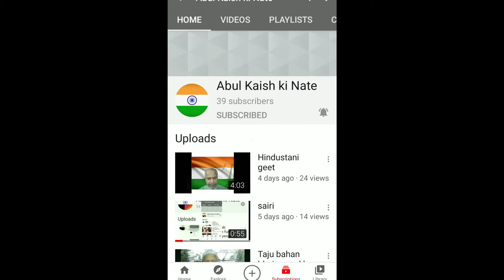Abdullah ke nure najr bhojpuri geet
Abul Kaish
soft music
sleeping music
peyari naat.
bhohjpuri geete
bhojpuri geet
beautiful music
urdu naat
peyari gajl
peyari shayri
amazing naat
abulkaish ki naat
best naat
naat sharif